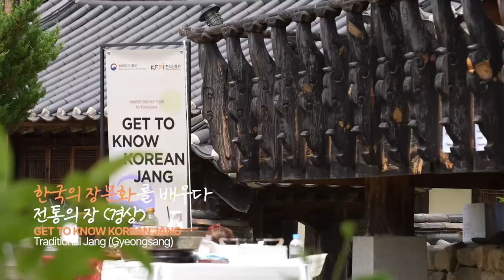[HANSIK ONEDAY TOUR] 5. GET TO KNOW TRADITIONAL JANG OF GYEONGSANG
'HANSIK ONEDAY TOUR for Foreigners : GET TO KNOW KOREAN JANG' held by the Korean Food Promotion Institute ended with great success.
한식진흥원에서 개최한 '외국인 대상 한식 원데이 투어 : 한국의 장문화를 배우다'가 성황리에 종료되었습니다.

HANSIK ONEDAY TOUR was held in the various cities in Korea, including Seoul, Boeun, Youngju, Andong etc.
서울, 보은, 영주, 안동 등 전국 각지에서 열린 한식 원데이 투어!

The last event with the theme of  'Traditional Jang of Gyeongsang' was held at the Gyeamjeong, Andong Gunja Village on June 13th.
마지막 행사는 '전통의 장(경상)'을 주제로 안동군자마을 계암정에서 개최되었습니다.

Jongbu Kim Do Eun, 15th Jongbu of Seaolwoldang Breanch of the Gwngsan Kim Clan, gave a lecture on 'Traditional Jang of Gyeongsang'.
전통의 장(경상) 행사는 광산 김씨 설월당 종가의 김도은 종부가 진행하였는데요,
*Jongbu : the eldest daughter-in-law of the descendant's clan

Then, shall we go on the HANSIK ONEDAY TOUR together?
그럼, 지금부터 함께 한식 원데이 투어를 떠나볼까요?